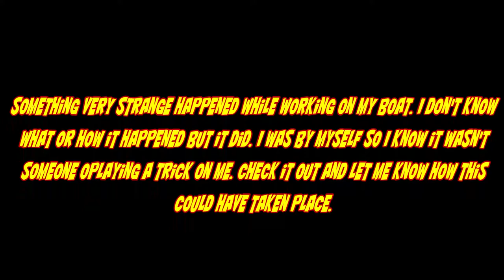Paranormal Experience Captured While Working On My Boat By Myself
I can't explain this. I was by myself and that switch was flipped to the OFF position in broad daylight. Freaky.